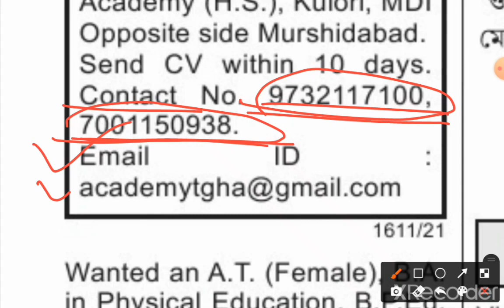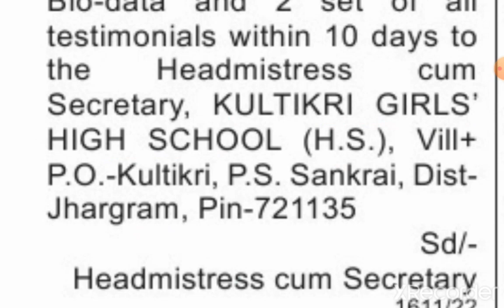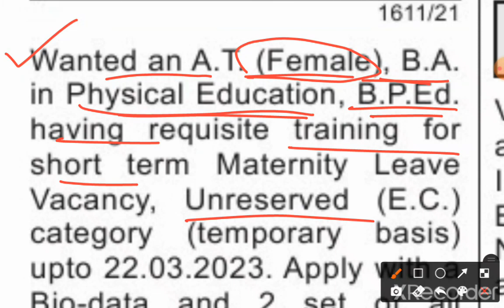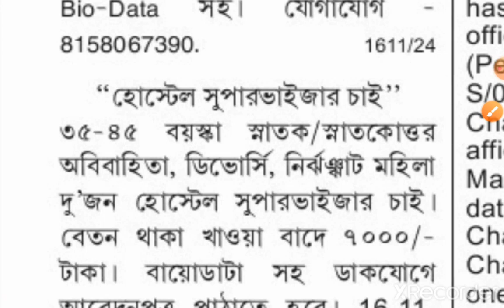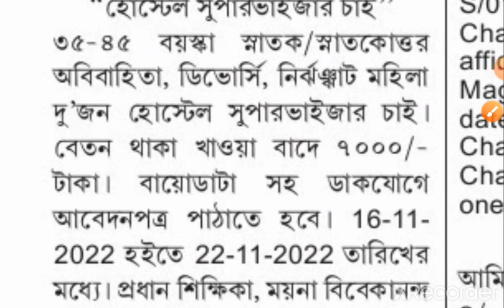WB Assistant Teacher & Office Staff Recruitment 2022 // Hostel Supervisor Recruitment 2022 / Teacher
WB Assistant Teacher & Office Staff Recruitment 2022 // Hostel Supervisor Recruitment 2022 / Teacher Vacancy
শিক্ষক নিয়োগ নোটিশ
Hostel Supervisor Vacancy 2022